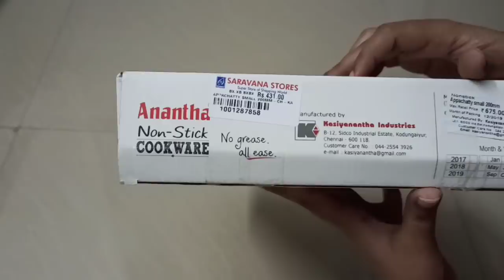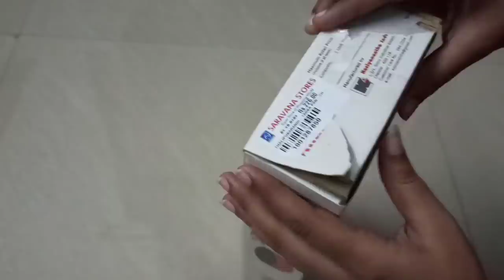Morning to Afternoon vlog | Tasty lunch menu | Richfeel Vitamin E oil | Saravana store Purchase